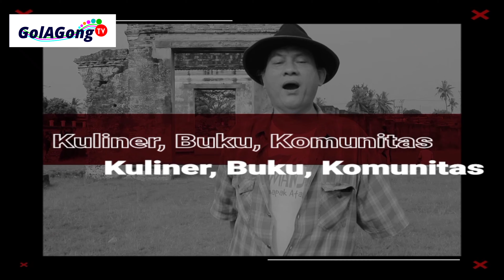GERAKAN LITERASI MASYARAKAT DAN BUDAYA MEMBACA DI RUMAH DUNIA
Budaya membaca di Indonesia mulai meningkat. Rumah Dunia sebagai role model literasi masyaraat terus berbenah diri.